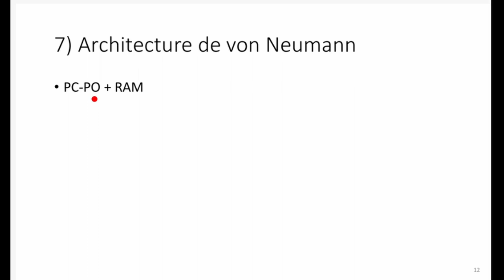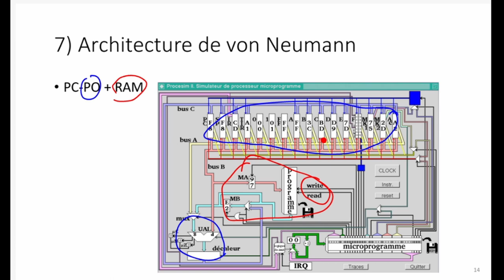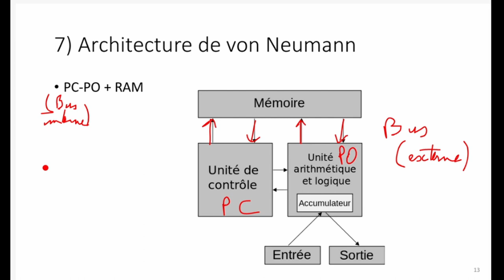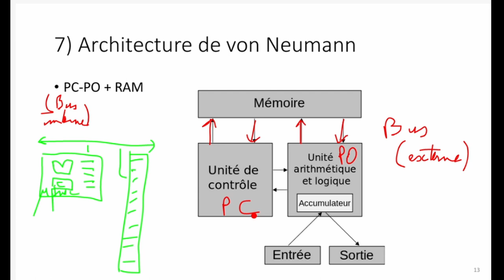Architecture de von Neumann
Présentation de l'Architecture de von Neumann du point de vue du circuit seulement.
D'autres vidéos montrent comment cette architecture permet de faire fonctionner des ordinateurs.
Ensuite, pour en savoir plus, deux directions sont possibles :
* (vision en partant du matériel) comprendre comment on arrive à partir des transistors à obtenir des circuits puis un ordinateur ayant une architecture de von Neumann
* (vision en partant du logiciel) comprendre comment les programmes que l'on écrit tournent sur une machine (un ordinateur) en passant par l'étape intermédiaire de la compilation/traduction en langage machine et de l'exécution de ce langage machine